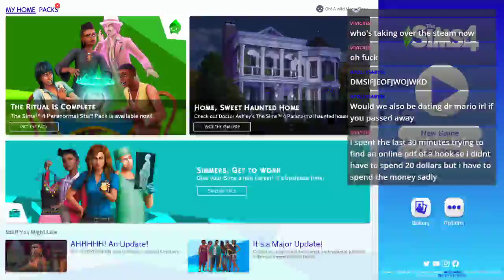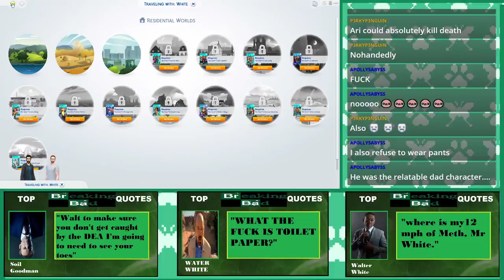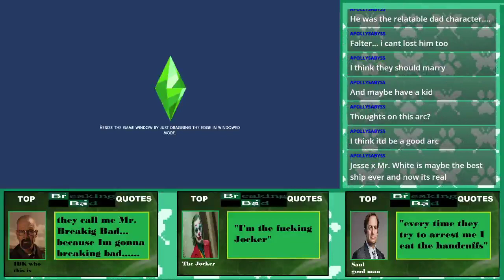Finale (Breaking Bad 2 in Sims 4 END)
the family falls, a new start is pursued.

Watch it live at Twitch.tv/MothsPaws